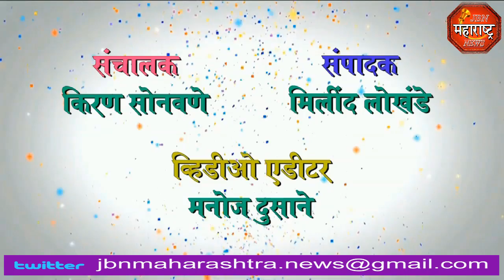jbn maharashtra news jalgaon